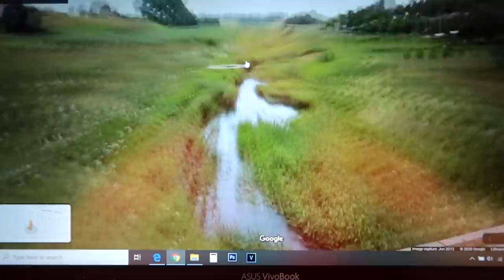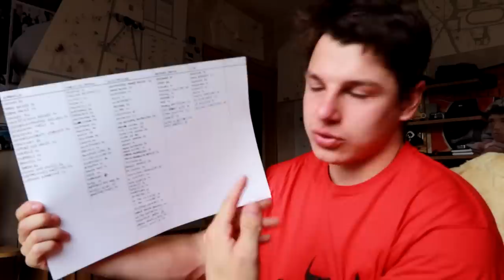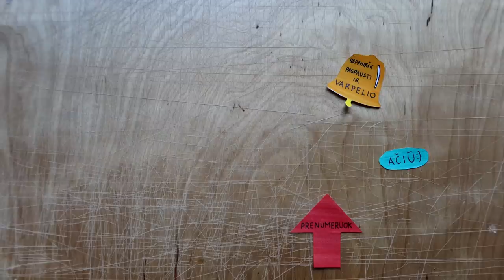KUR IRKLUOTI LIETUVOJE